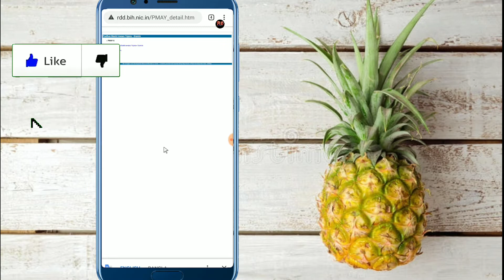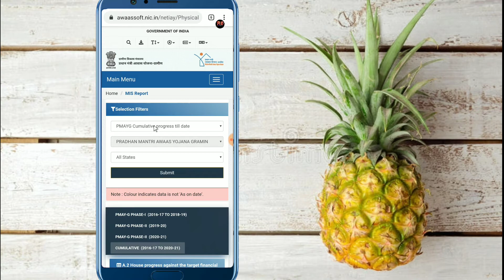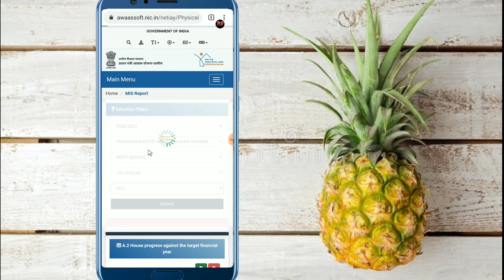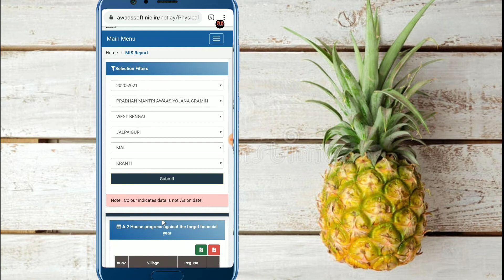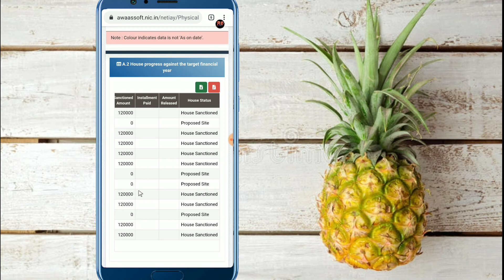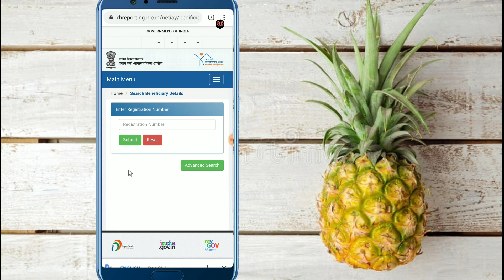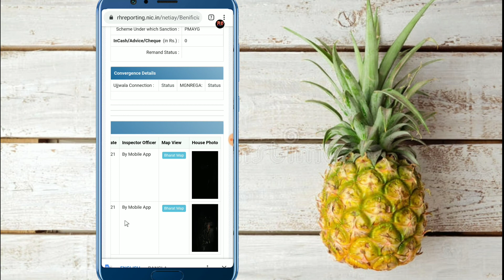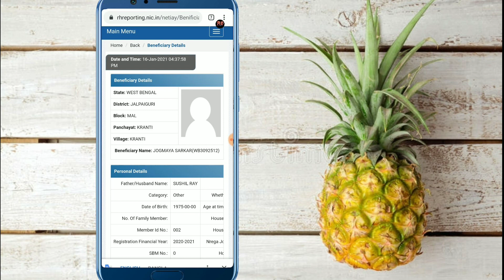PMAYG | Pradhan mantri awas yojana 2021| প্রধানমন্ত্রী আবাস যােজনার নতুন লিস্ট| pmayg new apply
প্রধানমন্ত্রী আবাস যােজনার নতুন লিস্ট 2021
মােবাইল থেকে কিভাবে দেখবেন
আপনার নাম আছে কি না ছবি সহ দেখুন
PMAYG | Pradhan mantri awas yojana 2021| প্রধানমন্ত্রী আবাস যােজনার নতুন লিস্ট|

 We discussed everything in this video